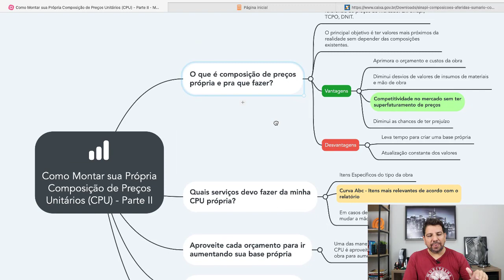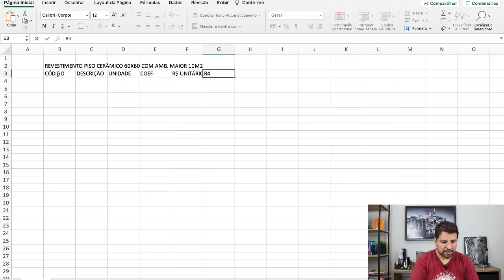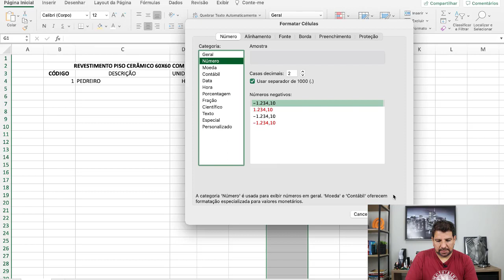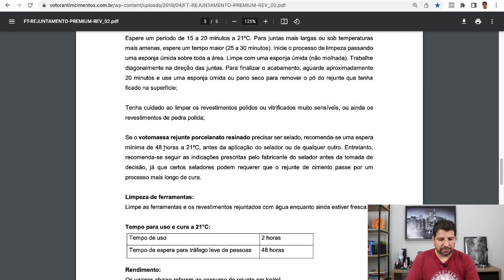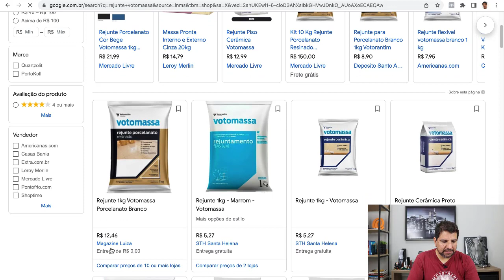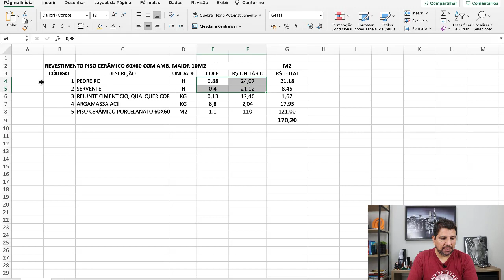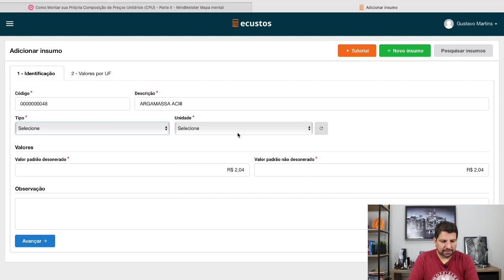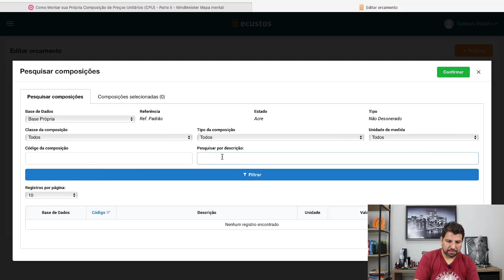Como Montar sua Própria Composição de Preços Unitários (CPU) - Parte 2